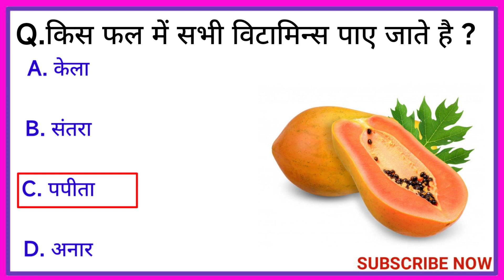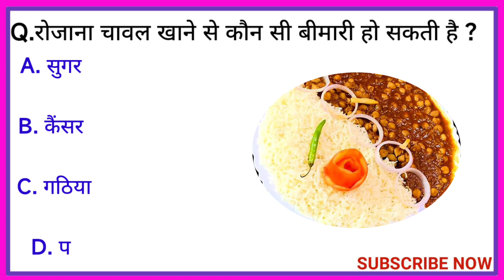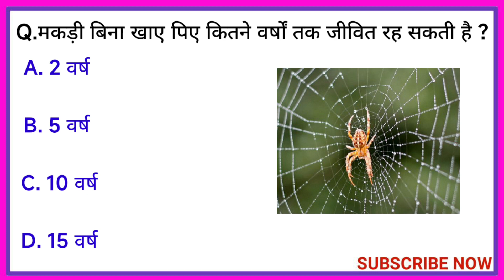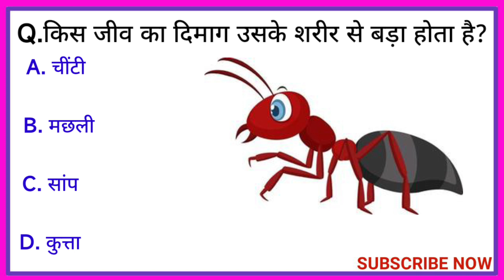Gk Questions Answer || Gk Quiz Questions || Intresting Questions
gkinhindi
general knowledge questions and answers
gk hindi
gk ke question
gk quiz
gk gs
100 easy general knowledge questions and answers

 questions for class 4
50 gk questions with answers
computer gk
50000 gk question pdf in hindi
gk bits
history gk
basic gk questions
gs question
history mcq
gk mcq
10 gk question
gk test
100 easy general knowledge questions and answers in english
100 current affairs questions and answers
10 gk questions with answers
100 easy general knowledge questions and answers pdf
500 science general knowledge question answer
gk questions in hindi 2022 pdf
5 gk questions with answers
100 gk questions for class 1
100 gk questions for class 5